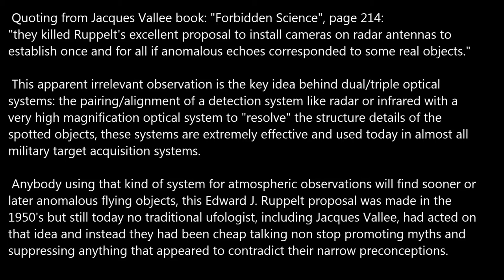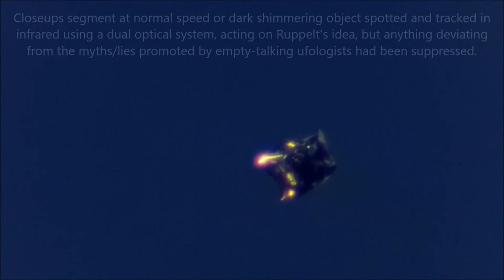Cheap-talking, lying Ufologists.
Key steps for frequent observation of Plasmoid anomalies:
1- Infrared and/or short radiowaves(radar) spotting.
2- The use of very high optical magnification able to resolve distant object details, dual or triple optical system.
3- Direct signaling to the anomalies spotted. Anomalies will change behaviour and body geometry in response to "smart" signals.

Some anomalies respond with flares to direct light signals in daylight or at night showing with that clearly their anomalous character, others had responded by morphing into digit shapes correlated to the signals sent to them:

 Unquestionable and immutable dogmas are the domain of cults and religions but not Science and accepting uncritically what is "mainstream" or common sense is a clear expression of complacency, we refuse to blindly follow the herd.

The study/analysis of flying patterns allows to discern when a flying object has autonomous dynamics like a drone, the reality of man made drones in many shapes makes these studies extremely relevant.

Some frequently observed anomalous properties/behaviors:

1- A "rigid" elongated flying object showing zero tumbling, including a "rigid" tether.

2- Any object with Variable surface "topology": like for example changing from a "0" to a "5".

3- Any object that responded to direct signals by flaring.

4- Any object that released secondary objects or split in multiple parts and then these objects/parts continue to move autonomously.

5- Any flying object being followed and/or surrounded by multiple anomalous objects.